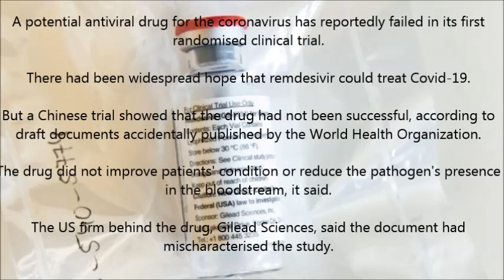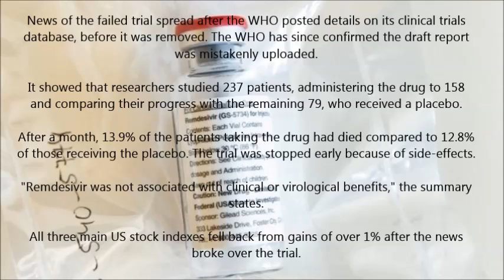Hopes dashed as coronavirus drug remdesivir fails first trial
A potential antiviral drug for the coronavirus has reportedly failed in its first randomised clinical trial.

There had been widespread hope that remdesivir could treat Covid-19.

But a Chinese trial showed that the drug had not been successful, according to draft documents accidentally published by the World Health Organization.

The drug did not improve patients' condition or reduce the pathogen's presence in the bloodstream, it said.

When will we have a vaccine?
The US firm behind the drug, Gilead Sciences, said the document had mischaracterised the study.

What do we know about the study?
News of the failed trial spread after the WHO posted details on its clinical trials database, before it was removed. The WHO has since confirmed the draft report was mistakenly uploaded.

It showed that researchers studied 237 patients, administering the drug to 158 and comparing their progress with the remaining 79, who received a placebo.

After a month, 13.9% of the patients taking the drug had died compared to 12.8% of those receiving the placebo. The trial was stopped early because of side-effects.

"Remdesivir was not associated with clinical or virological benefits," the summary states.

All three main US stock indexes fell back from gains of over 1% after the news broke over the trial.